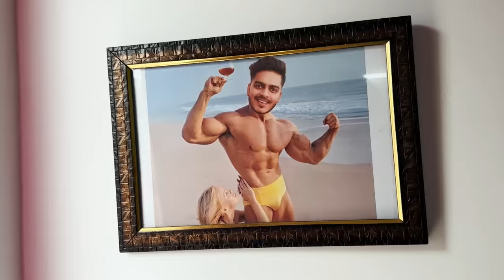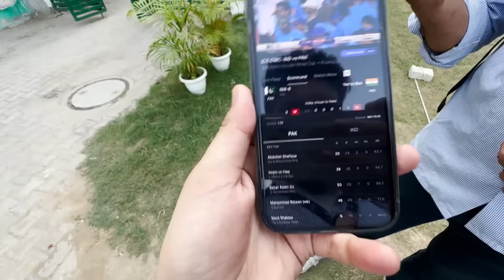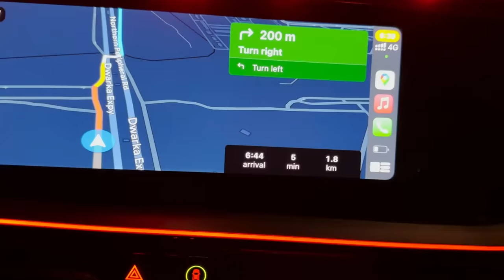Sibbu ko Meri Super Car se Pyaar Hogaya ❤️😍 Meri Laado 🥰